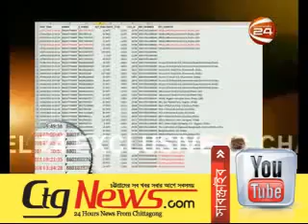Shamim osman converse with nur